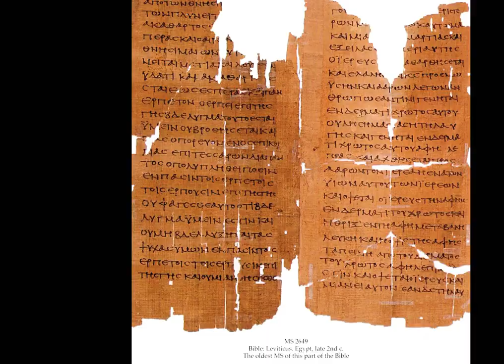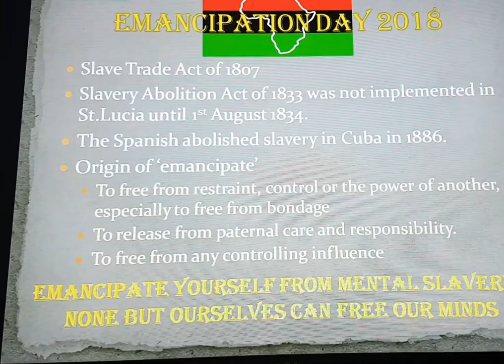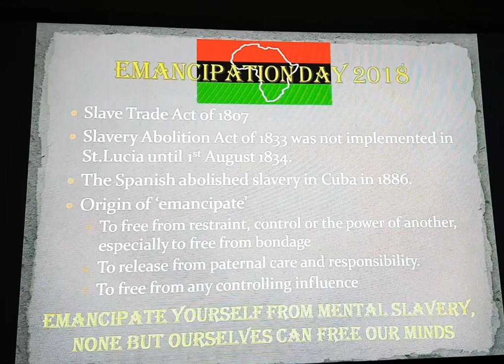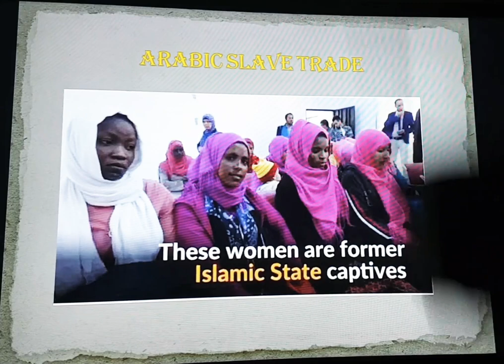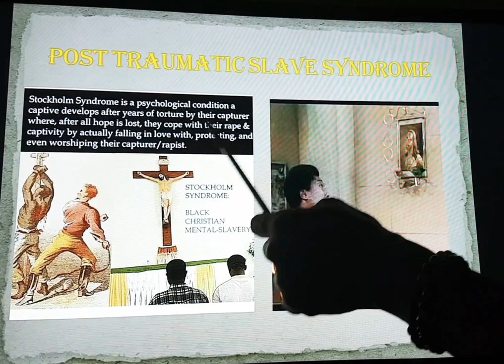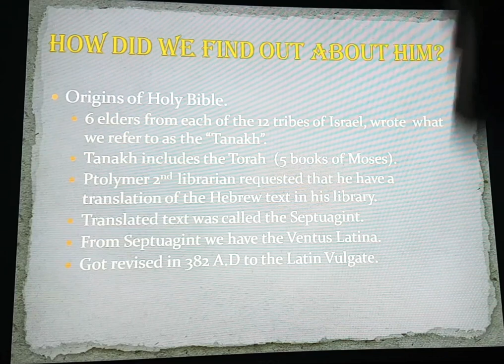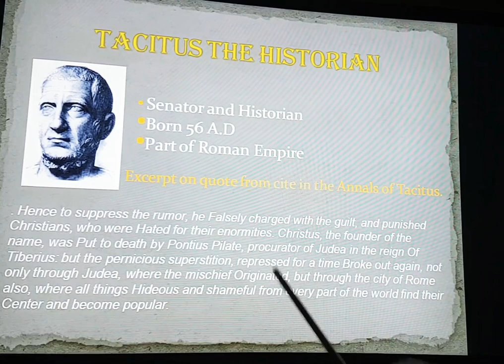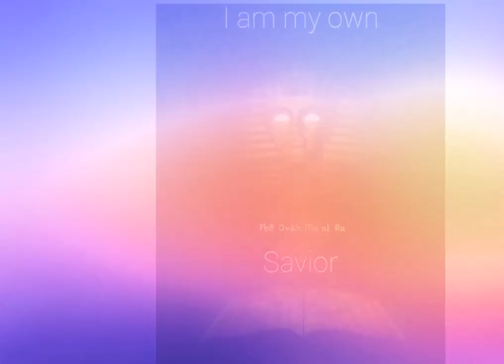The Truth About Jesus Christ pt 1|Melanated Empire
This video is a detailed breakdown of the first lecture we hosted in 2 parts.  First we gonna touch on slavery and the Caribbean and how religion ties in. Then we gonna look for proof on the secular road if this character called Jesus Christ ever existed.